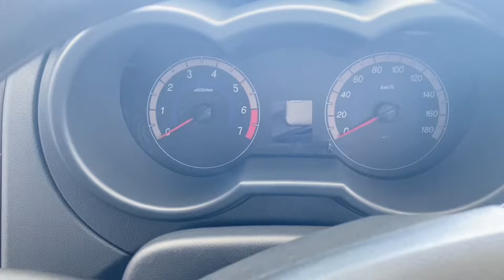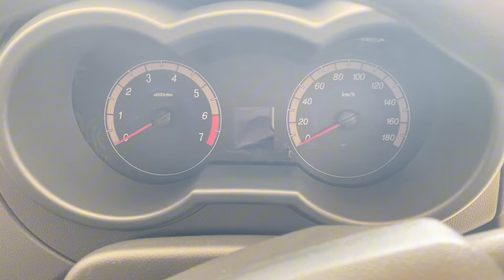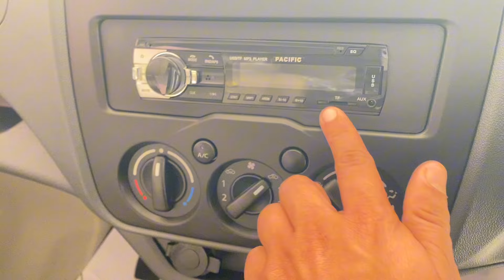Changan Karvan and Karvan plus details review and price information only on Guro4u